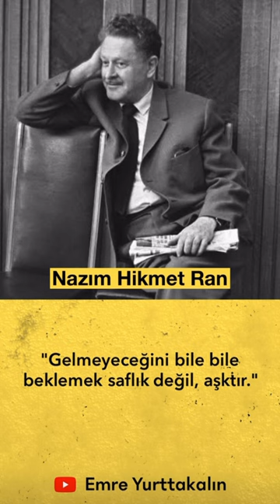Nazım Hikmet Ran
"Gelmeyeceğini bile bile beklemek saflık değil, aşktır."